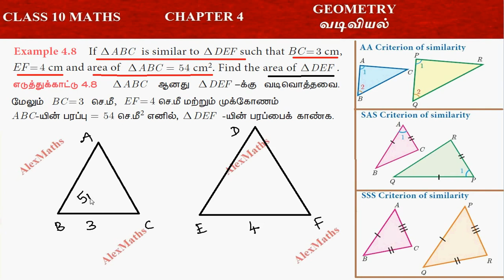TN New Syllabus Maths Class 10 | Example 4.9 | Geometry | வடிவியல்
Class 10 | Example 4.8 | Geometry | வடிவியல்
4.1
Introduction
4.2Similarity
4.3Thales Theorem and Angle Bisector Theorem
Pythagoras Theorem
4.5Circles and Tangents
4.6Concurrency Theorems